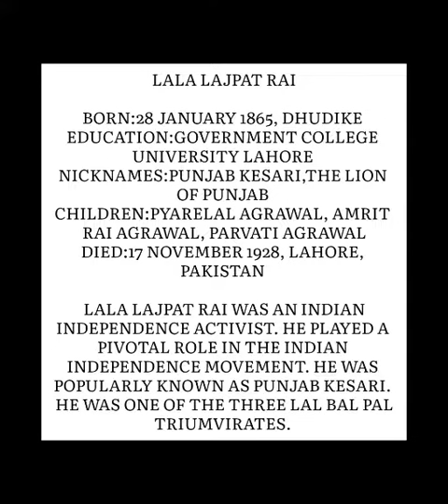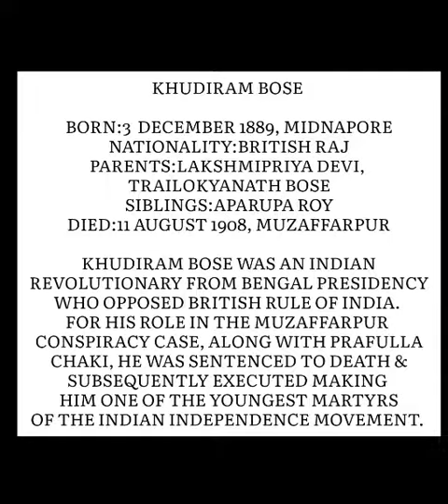Akshay V Rajesh സ്വാതന്ത്ര്യ സമരം